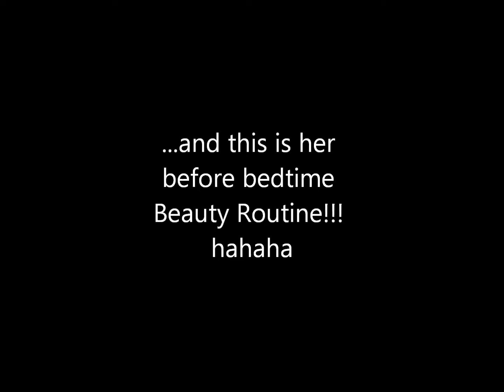3 Y/O Before Bedtime Beauty Routine | Inia & Honey's World vlog